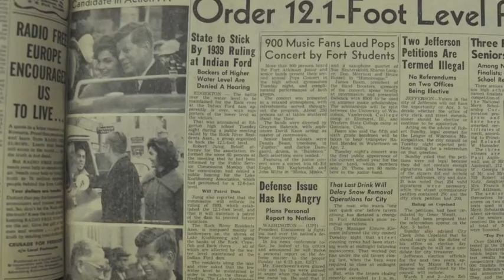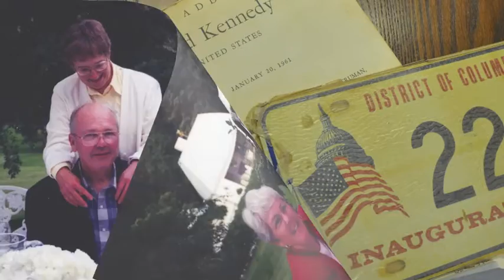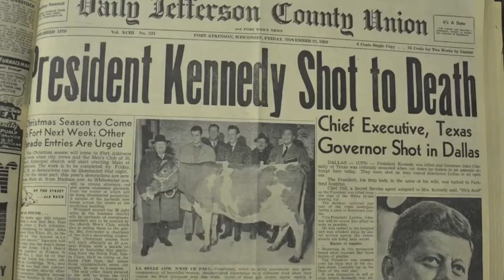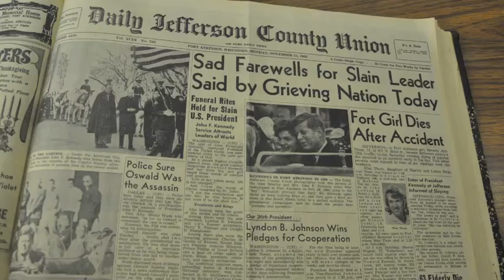Remembering President John F. Kennedy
Nov, 22, 2013, marks the 50th anniversary of the assassination of President John F. Kennedy, and it has prompted many area residents to reminisce about when JFK and his wife, Jackie, made a campaign stop in Fort Atkinson on Feb. 16, 1960. Stories and photos about his visit to Fort Atkinson and memories of that day, as well as the assassination three years later, are shared in a special section, "Remembering JFK,"  in the Nov. 22, 2013, edition of the Daily Jefferson County Union.